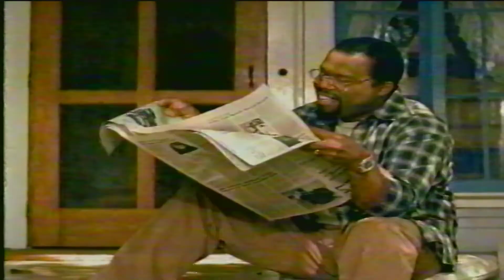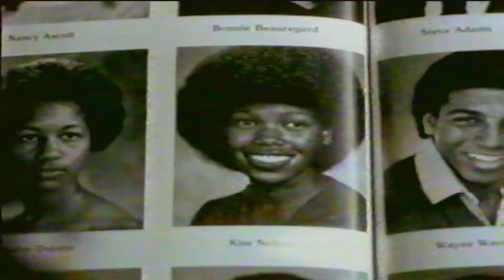Local Commercial Break 4 (WAPT) January 1999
This is the fourth local commercial break of a gospel special in honor of Dr. Martin Luther King Jr. on local ABC affiliate WAPT-TV 16 in Jackson, MS. This was recorded in January 18, 1999.

* I DO NOT HOLD OR OWN THE RIGHTS OF WAPT/HEARST-ARGYLE/ HEARST TELEVISION**

List of the commercials are:
1. Stedham Graham & Partners (0:00)
2. McDonald's (0:30)
3. Crest (1:00)
4. U-Save Auto Rental (1:32)
5. Kenneth Copeland Ministries Promo (2:02)
6. Wheel of Fortune Promo (2:32)
7. Back to the special (3:02)